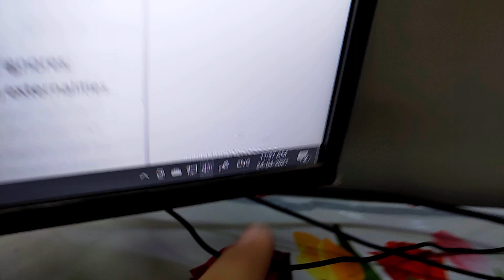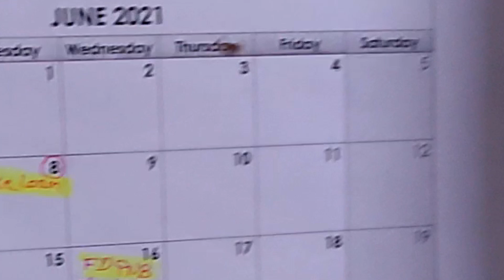Vadodara Kesar keri ka maje l hindi vlog l Mr & Mrs. Substance vlogs l Vadodara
We try to post regular videos of our day-to-day life.

New Family Vlogs Everyday
Hi, We are a couple from Gujarat, we try to post stories from our life every day.

IF YOU ALSO LIKE TO WATCH shorts WE are experimenting with that on our shorts channel: Mr  & Mrs. Substance Shorts